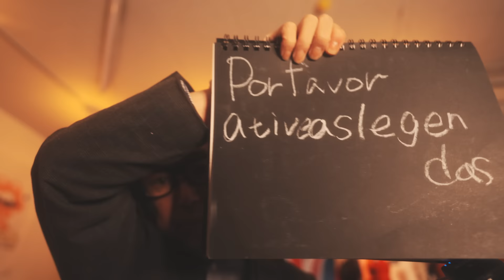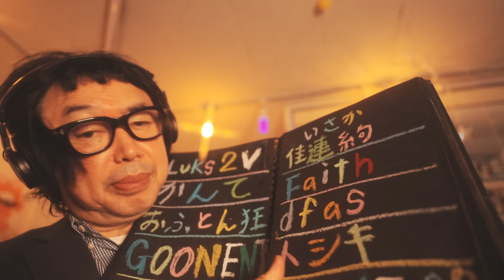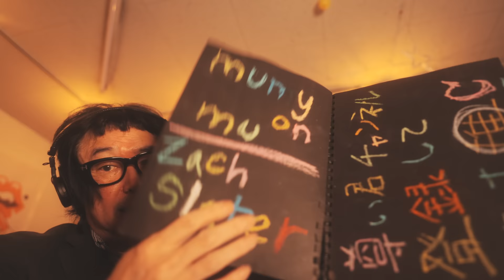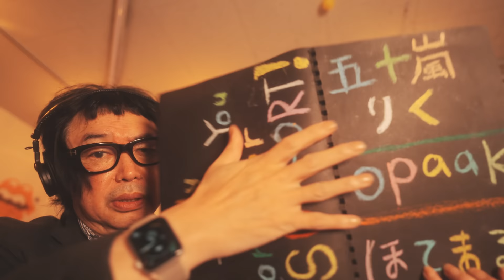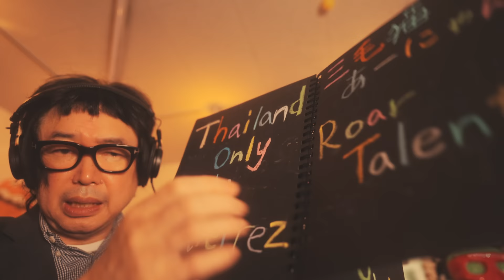【ASMR】宇宙語☯︎Light Language【Tingles】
一部に熱狂的宇宙人がリクエストするので
答えました
I answered because some enthusiastic aliens requested

Lipstick CHANNEL

Become a channel member for exclusive features! Check it out here:
Join member (special videos, 특별영상, 特別映像):
メンバー限定動画はこちら

ID検索
ラインアカウント
 http:// nav.cx/6N2LrQT